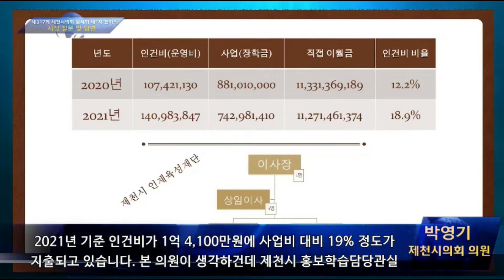제천시인재육성재단 인건비 절약 사실상 정리해고 예고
제천시의회 박영기 의원은 제천시인재육성재단에 인건비가 사업비 대비 19%를 지출하고 있다고 지적하면서 인건비를 아껴서 지역인재 장학금에 써야하지 않겠느냐는 질문을 했다

답변에 나선 김창규 시장은 시간을 두고 결정하겠다고 밝히며 사실상 인원정리 정리해고를 예고했다